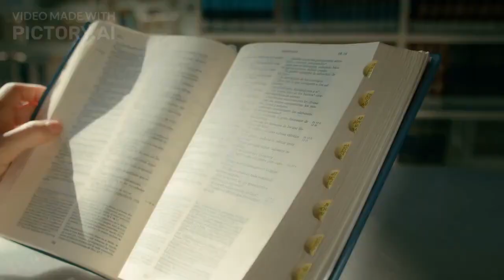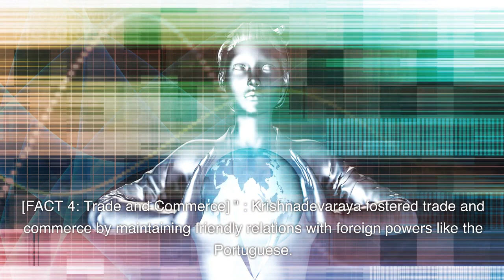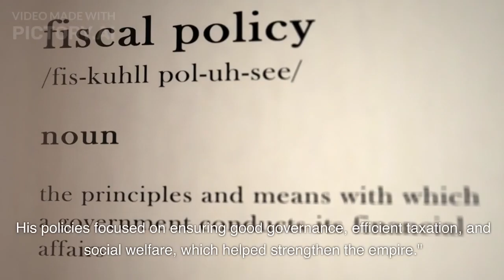Krishnadevaraya: The Golden Era Emperor | Top 10 Remarkable Achievements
In this captivating video, we delve into the awe-inspiring life and legacy of Krishnadevaraya, a truly glorious king of the Vijayanagara Empire. From his unparalleled military strategies to his immense patronage of art, culture, and architecture, Krishnadevaraya's reign left an indelible mark on Indian history. Join us as we embark on a journey to unravel the mysteries surrounding this remarkable ruler. Discover the profound impact of Krishnadevaraya's rule on Vijayanagara's rise to prominence as a flourishing empire. Witness the architectural marvels built under his patronage, such as the stunning Virupaksha Temple and the iconic Vittala Temple with its enchanting musical pillars. Explore the intricate tapestry of Krishnadevaraya's political acumen, leadership qualities, and diplomatic triumphs. Learn how he skillfully navigated alliances and conquered enemies, expanding the boundaries of the Vijayanagara Empire to its zenith. Unearth the fascinating cultural renaissance that bloomed under Krishnadevaraya's rule. His unwavering support for literature and fine arts led to the emergence of legendary poets like Tenali Ramakrishna and the iconic Kannada poet, Purandaradasa. Witness gripping reenactments of pivotal events from Krishnadevaraya's life and hear compelling anecdotes that paint a vivid picture of his persona. Gain deeper insights into his strategic military campaigns and his benevolent governance, which earned him the title "Andhra Bhoja." Prepare to be enthralled as we unravel the enduring legacy of Krishnadevaraya, a ruler whose magnetic personality and visionary rule continue to inspire generations. Don't miss out on this fascinating journey through history! Let's delve into the captivating saga of Krishnadevaraya together!